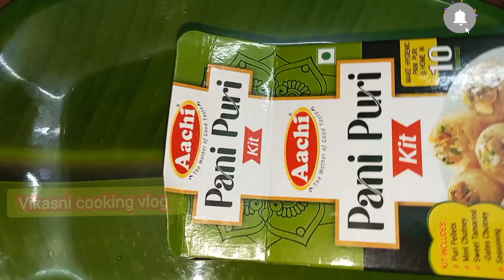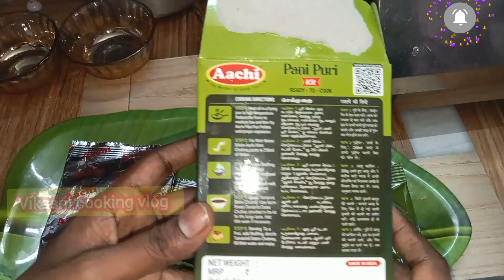Aachi Pani Puri kit /Ready made Aachi Pani Puri Kit /ஆச்சி பானி பூரி செய்வது எப்படி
Aachi Pani Puri kit /Ready made Aachi Pani Puri Kit /ஆச்சி பானி பூரி செய்வது எப்படி /how to make aachi Pani Puri Kit /How to prepare ready made aachi Pani Poori /instant panipuri